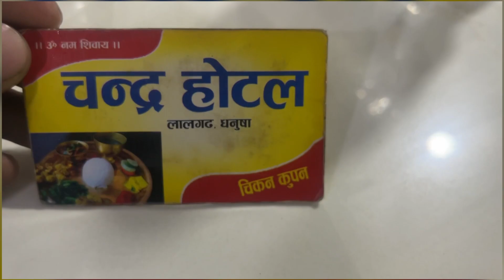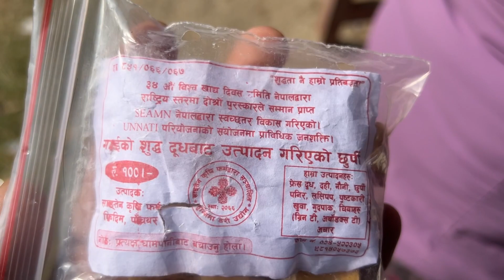Finally on tallophedi 😩/pathivara ko yatra